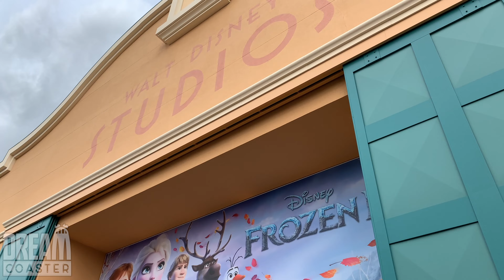[4K] DISNEYLAND PARIS (ESPAÑOL) - WALT DISNEY STUDIOS PARK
Visita con nosotros Walt Disney Studios Park el segundo parque del resort Disneyland Paris, en el nos adentraremos en unos estudios de grabación en el que nos adentraremos en películas cono Toy Story o Ratatouille ¿Te apuntas?